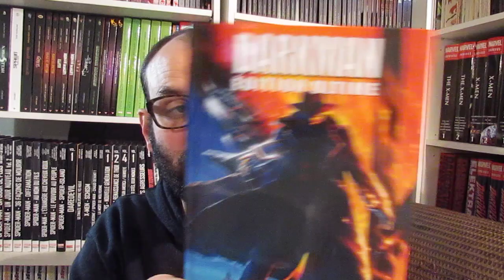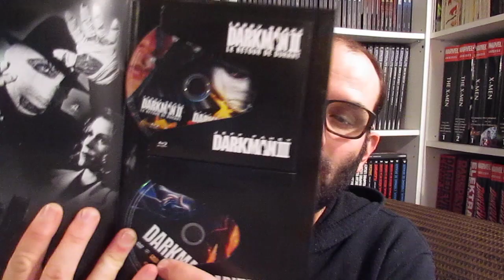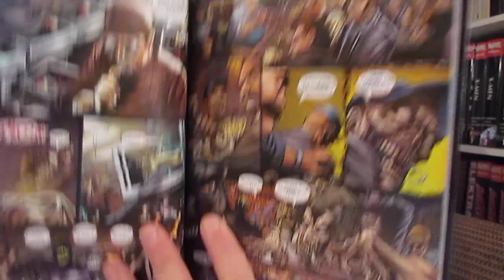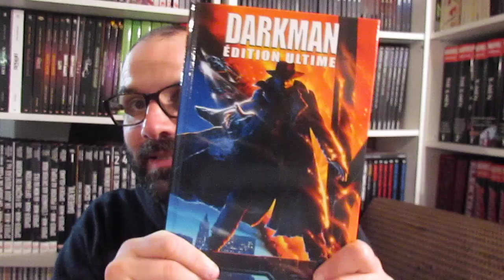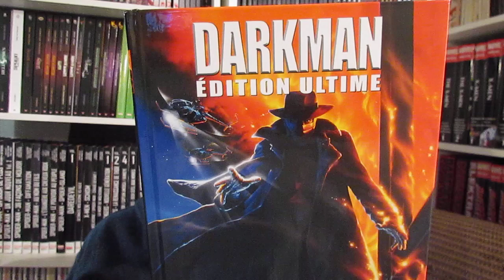Un Comics DARKMAN en VF en Coffret Blu-Ray Intégrale 3 films !